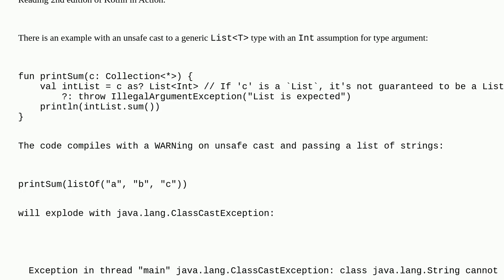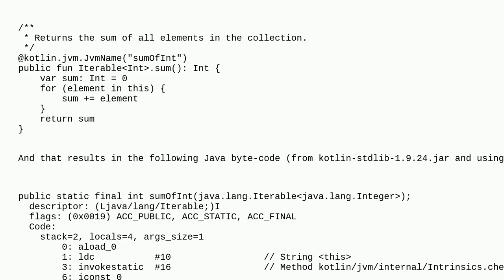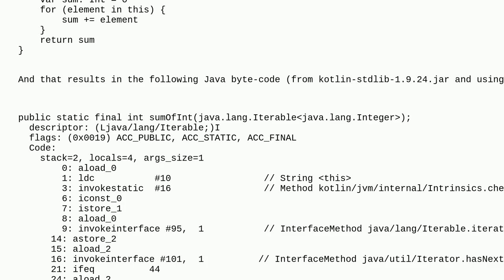Why an attempt to call IterableInt.sum() on a list of Strings fails with complain on inability to...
Why an attempt to call IterableInt.sum() on a list of Strings fails with complain on inability to cast to java.lang.Number?

A special thanks goes out to the community

  kotlin